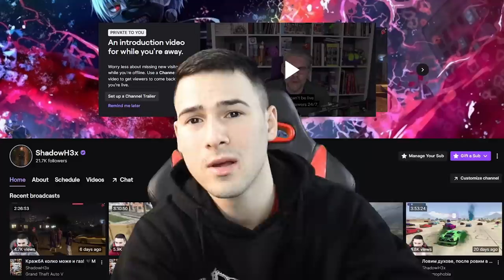НАЙ-ДЪЛГОТО ТРАНСФОРМИРАЩО СЪСТЕЗАНИЕ! 😨